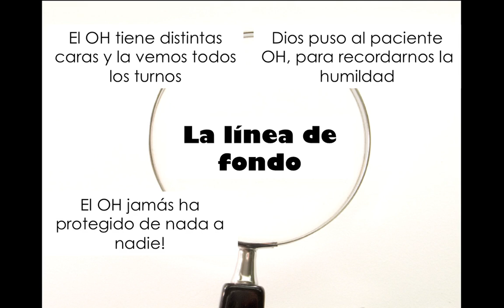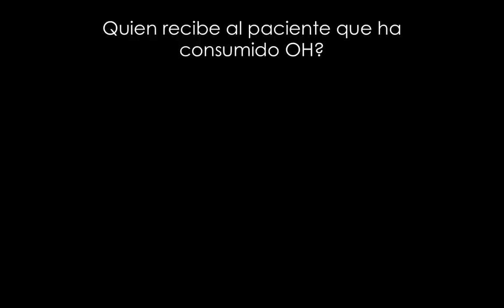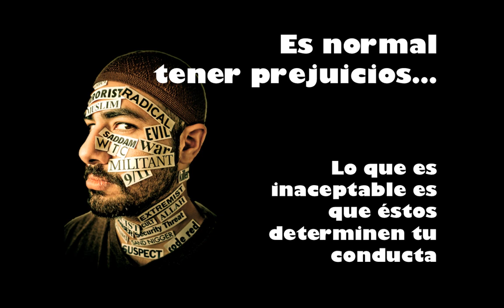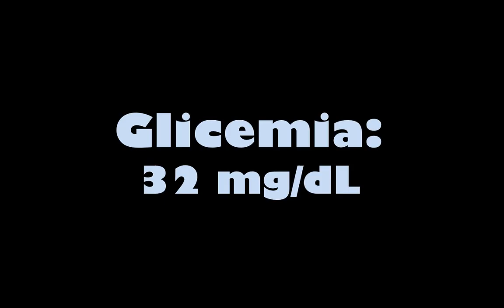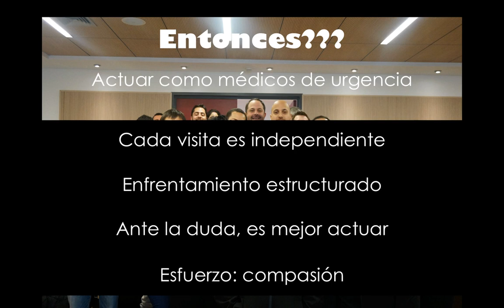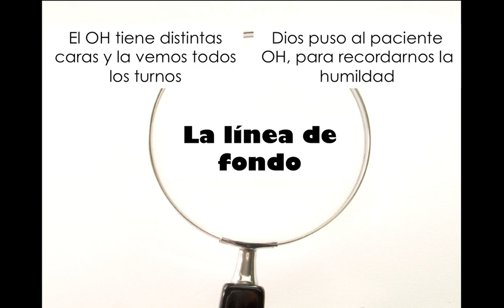Alcohol en urgencia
El alcohol ethilico es extremadamente frecuente en los pacientes que ingresan a nuestros servicios. Como evitar prejuicios y contra transferencias? pueden haber cosas graves detras?